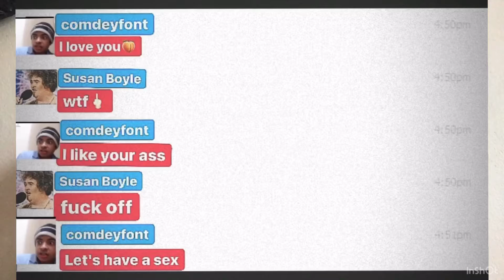Cringe Things About Facebook Comdey Part 2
The following video is just for entertainig purpose so  just relax on youtube.

It video is comdey as you asked for it.This is absolutely INSANE

We decided to call this comdey series where I post funny videos.This video is a different  rendition of it.where I talk about meme and funny video and you can enjoy for free

In this following video it's content  comdey vines
We made it scripted to make more funnier and apply on this following video to make it better.Enjoy